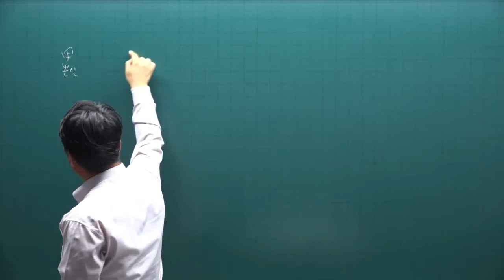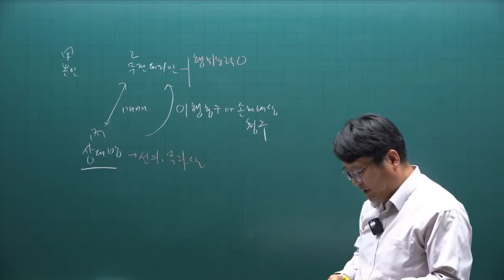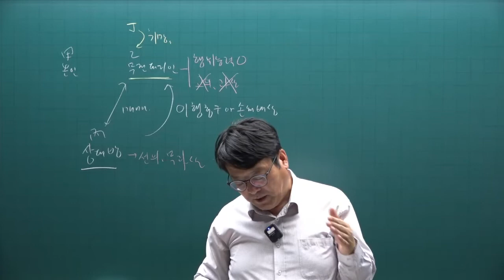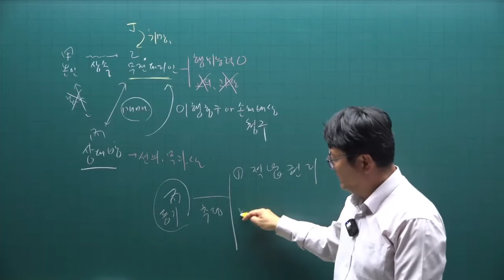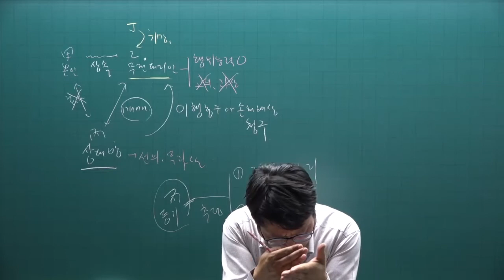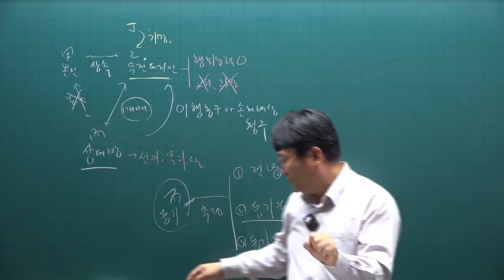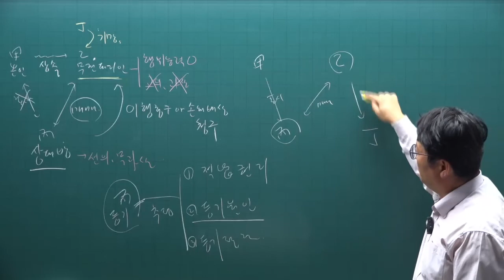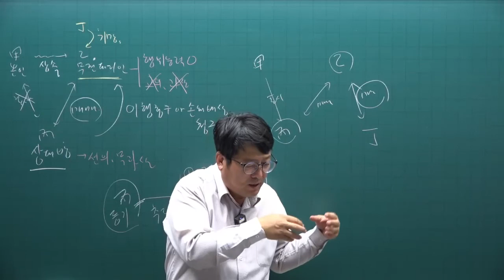[공전무] 2022년 공인중개사 민법 기출문제풀이 6강